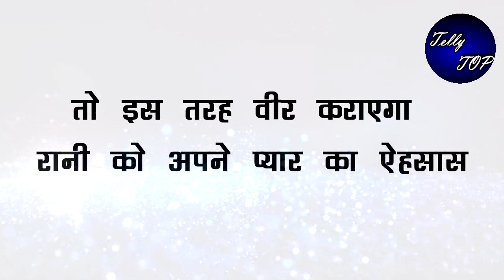ATA || तो इस तरह वीर कराएगा रानी को अपने प्यार का ऐहसास, देगा ये सबूत